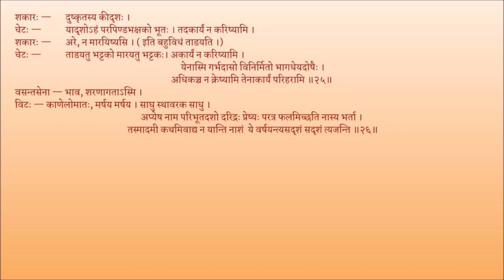मृच्छकटिकम् अङ्कः ०८ पाठः ०४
Act 08

पाठः ०४ — वसन्तसेनामारणे शकारप्रेरणे , अकार्यकरणे विटचेटयोः अनिच्छा